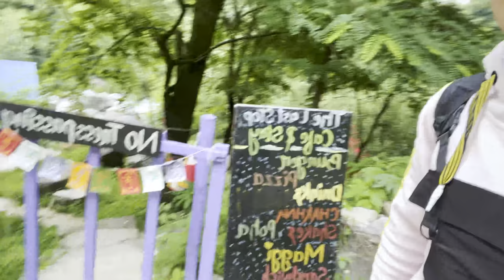Part 3 | manali trip | manali beautiful place